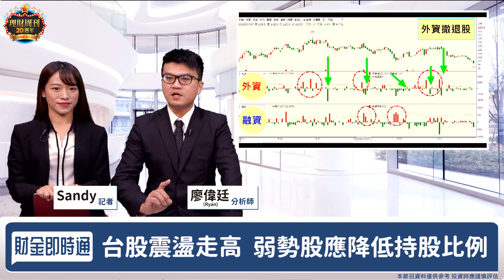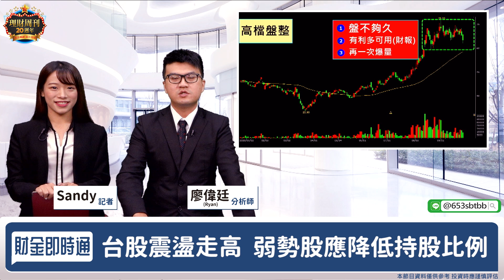財金即時通-20200928/ 股價"趴趴熊" 四招避開回馬槍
台股驚驚漲🚀手中持股卻不漲？
股價太牛、太弱怎麼看🤓
快看Ryan怎麼說👇 👇 👇
更多消息歡迎加入【籌碼大贏家】line群組